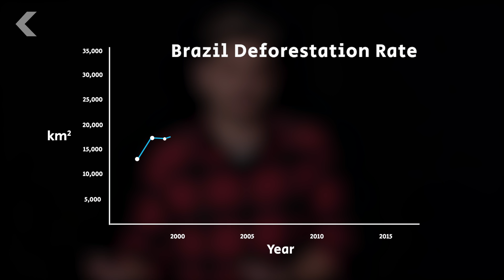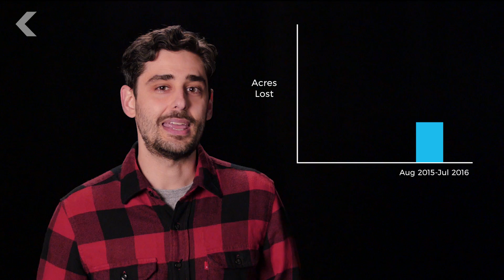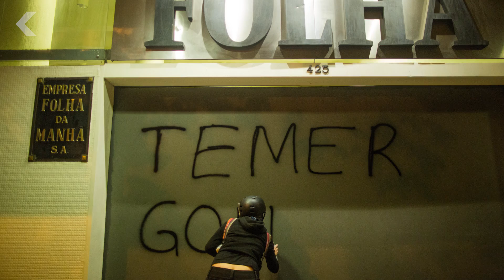What Ever Happened To Saving The Rainforest?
The efforts to save the Amazon rainforest actually did save it. However, new threats have arisen to combat conservation efforts.

“Over the past nine years, the rate of deforestation in the Brazilian Amazon has dropped by 70 percent. This success has been achieved despite high beef and soy prices, which in previous years had pushed deforestation upward, and during a time that Brazil had rapid economic growth and made important progress in reducing poverty, hunger, and inequality. Brazil’s reduction in emissions from deforestation is the largest contribution so far by any country—rich or poor—to reducing global warming pollution.”

“Deforestation is the permanent destruction of forests in order to make the land available for other uses. An estimated 18 million acres (7.3 million hectares) of forest, which is roughly the size of the country of Panama, are lost each year, according to the United Nations' Food and Agriculture Organization (FAO).”

Tropical Deforestation Affects Rainfall in the U.S. and Around the Globe
“Today, scientists estimate that between one-third and one-half of our planet's land surfaces have been transformed by human development. Now, a new study is offering insight into the long-term impacts of these changes, particularly the effects of large-scale deforestation in tropical regions on the global climate.”

Special thanks to Matthew Morales for hosting this episode of Seeker!

Written by: Andra Cernavskis